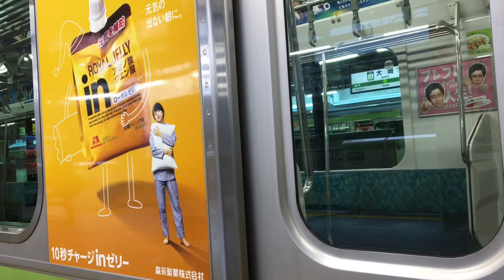電車動画：春の山手線 2018年3月 東京駅・品川・有楽町・新橋 Japan Train Yamanote Line in Spring day!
30秒～10分動画で世界旅行気分を味わってください！

「前面展望」山手線新型車両E235系 外回り東京・品川方面 上野~上野 E235 Yamanote Line train bound for Tokyo and Shinagaw ueno~ueno
【鉄道】JR山手線を徹底調査‹ドイツ鉄道（Deutsche Bahn AG）社 視察団›に密着！　2016年12月03日放送【もうやん】
【4K全区間車窓】山手線　内回り（東京→東京）JR Yamanote Line Train (from Tokyo to Tokyo)
【4K】【新型】JR山手線E235系通勤型電車(量産先行車トウ01編成) 走行シーン集+車内映像付き走行音
【自動放送】山手線 |外回り| 大崎→大崎 / Train Announcements of the JR Yamanote Line in Tokyo
Cゲージ 歴代山手線編 全６種 Nゲージより小さいガチャガチャのカプセルゲージ ちゃんと電車してます！E231系・205系・103系山手線 連結もバッチリ☆
【4K全区間車窓】山手線　外回り（東京→東京）JR Yamanote Line Train (from Tokyo to Tokyo)
【字幕付き4K前面展望】E235系 山手線 外回り 池袋〜東京〜新宿〜池袋 JREast Yamanote Line
東京駅-有楽町駅-新橋駅-浜松町駅-田町駅-品川駅 山手線 Tokyo to Shinagawa 171006
JR東海 東海道新幹線 のぞみ6号 東京行き　車窓 武蔵小杉 (多摩川)付近～品川～東京 2017 .8
JR東日本 品川・東京駅 到着 東海道新幹線 700系 ひかり 車窓 &amp; アナウンス 2015 .3
工事進む山手線新駅付近　上野東京ライン 宇都宮線直通 宇都宮行き　品川駅-東京駅 Shinagawa Sta.-Tokyo Sta. 2017.09.　丁寧な運転手さん
JR品川駅乗り換え新幹線から在来線(山手線）　Shinagawa station transfer from Shinkansen to Yamanote Line
いっぱい、でんしゃがやってくる！(お子様向け電車動画) 10分バージョン ~Japanese train video for children~
【電車】日本の鉄道まとめ［3］東海の電車/SL/機関車・近畿の電車・SL/機関車〈90min〉【列車】Japanese Train Compilation-3
アンパンマン おもちゃ 踏切を新幹線や電車が通過★特急電車と機関車も走る♪はたらくくるまの緊急車両と工事車両クイズ☆パトカー 消防車 ショベルカー バス ゴミ収集車 乗り物 子供向け たまごMammy
限定プラレール 京阪電車600形パト電【がっちゃん5歳】プラレール博のおみやげ
スカッとする話　電車で隣に座った夫婦→夫「昨日のお袋への態度は何だい？料理も不味いし！」奥さんが黙っていると突然、女子高生が驚きの行動に！？【スカッとAK】
ほっこり - 893みたいなおじさんが電車で他の人に席を譲っていた。その人と後日… 和む話
みんな、だいすき！とっきゅうれっしゃ(お子様向け電車動画Part.2 特急編) 15分バージョン ~Japanese train video for children Part.2~